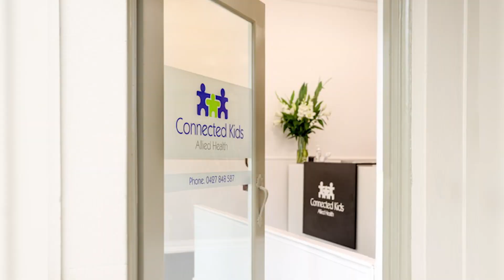Occupational Therapist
Offering excellent Work/Life balance with the option of a part or full-time contract, an opportunity exists to join our client in their centrally located, private allied health practice.

For more information and to apply, please